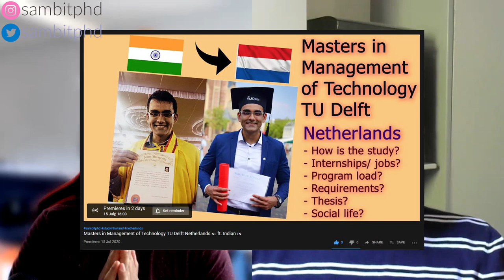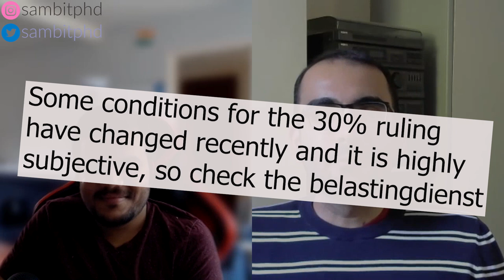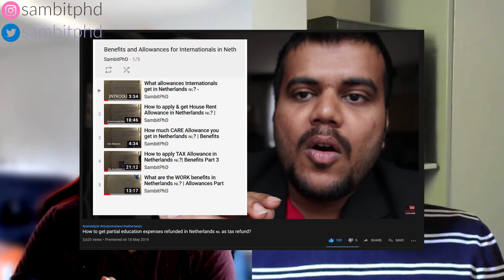Working in Netherlands 🇳🇱 experience of an expat Indian 🇮🇳 alumni from TU Delft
Vlog 242 - Avin Shanbhag is an Indian student who finished his Masters from TU Delft Netherlands, he did his Masters in Management of Technology (MOT) TU Delft Netherlands. He is an Indian alumni from TU Delft. He is currently working in Philips. In this video we discuss about his working in Netherlands experience or job experience in Netherlands as an expat Indian. Here, we focus on his experience of working in Netherlands. In short, we discuss his work life balance experience, about work culture while working in Netherlands, social life, growth opportunities, salary range for professionals and freshers working in Netherlands as expat Indian and what is interesting to work in Philips. You can go through different SECTIONS of the video using timestamps below!

It can be browsed using these TIMESTAMPS:
00:00 - Video Introduction
00:50 - Where do you work and in which city?
01:26 - Is Dutch necessary or do you have English colleagues while working in Netherlands?
02:47 - Do you like the work life balance while working in Netherlands to be honest?
04:10 - How is the work culture, hierarchy, projects?
06:24 - Work, social life, growth opportunities, travel while working in Netherlands
09:03 - One like and dislike about the current job experience of working in Netherlands as an expat Indian
12:43 - Salary range for freshers and experiences professionals
16:33 - What has drawn you towards Philips?
19:00 - What is interesting about working in Philips?
20:10 - Final advice/ tips for expats or Indians planning for working in Netherlands